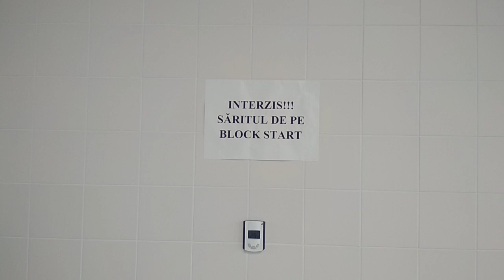Dorel lovește din nou.....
Montarea block starterelor pe partea greșită.